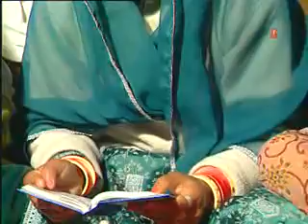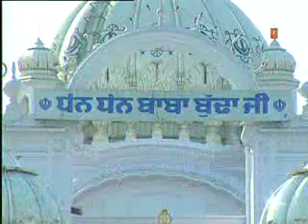bhai manjit singh nit uth gavo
bhai manjit singh hazoori ragi